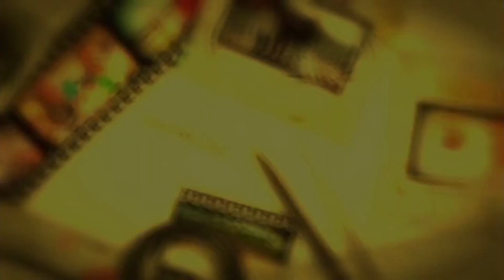Фрагменты моих работ в ролике кинокомпании "Мир кино"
Из видеоролика кинокомпании "Мир кино" выбраны фрагменты с моими работами.
А работы такие:
5. Документальный фильм "Love is рыбка" (2008 г.)